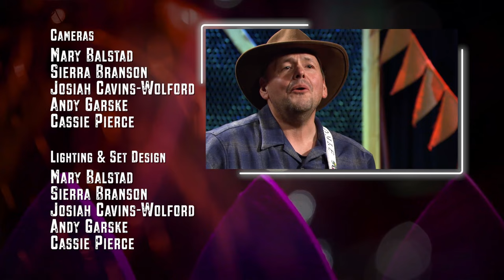Prairie Musicians: The International Treasures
The International Treasures is made up of singer/songwriters Doyle Turner and Ted Hajnasiewicz. The two met in 2020 in an on-line music writers forum and have been captivating audiences ever since. They tell charismatic stories in their songs and their genuine love for life is contagious.

00:10 - Wild
04:48 - Nice To Know Ya
09:04 - Gimme Some More
13:28 - Leave A Little Love
18:42 - Love Is A Lemon
22:50 - Carry Me Home

Funded by the Minnesota Arts and Cultural Heritage Fund — the Minnesota Clean Water, Land, and Legacy Amendment — which provided funding to public television stations serving audiences in Minnesota. Its mission is to help preserve and document the treasures of culture, history, and heritage that make Minnesota special, and to increase access to the natural and cultural resources we all share.